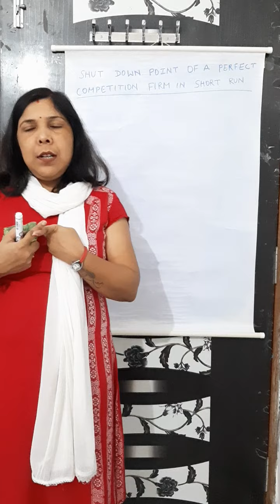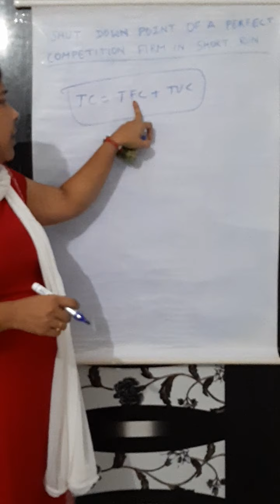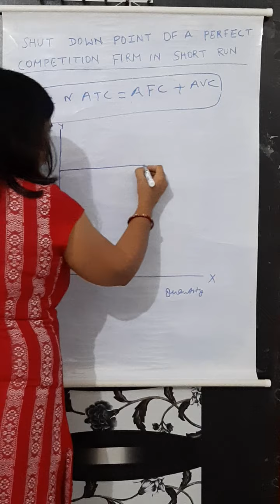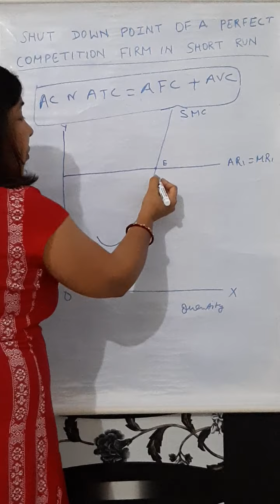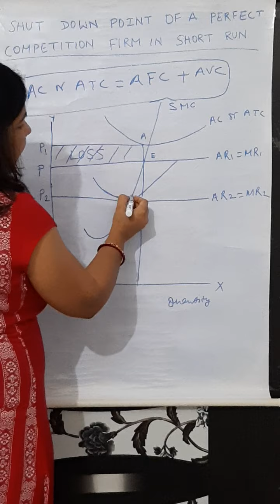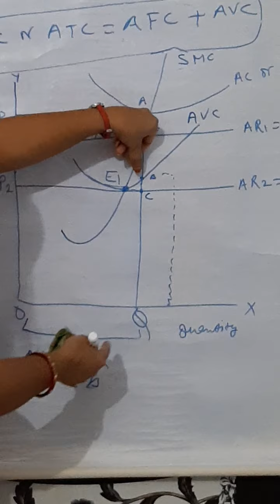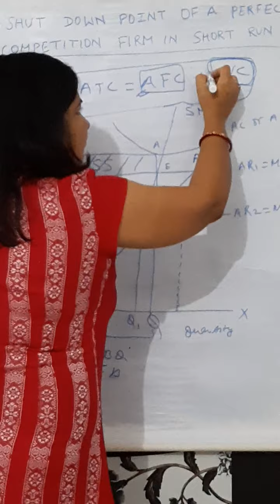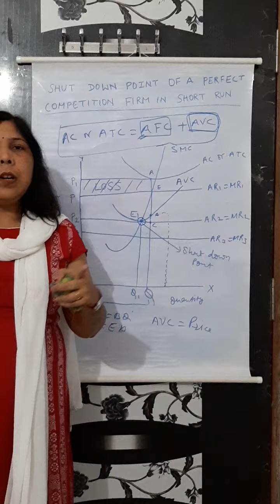Perfect Comp. Market- firm's shut down point lecture part 3 by Dr. Navlata, R. D. College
if a firm is  working under perfect competition market, will produce as long as price per unit grater or equal to average variable cost (AR=P=AVC) in the short run.